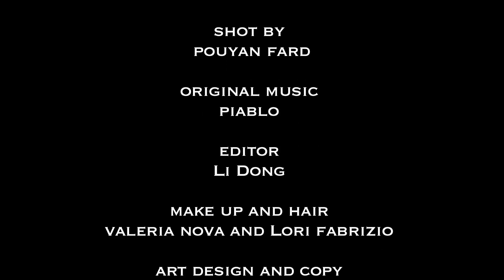Shooting Skin : Episode 22 - Bunny Azzopardi and Britt Churchill at KREATER Customs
On location at KREATER customs with Bunny Azzopardi and Britt Churchill.